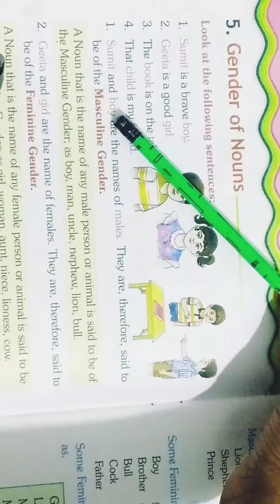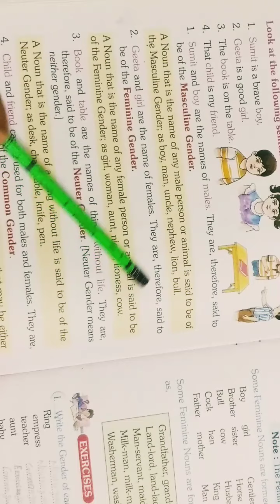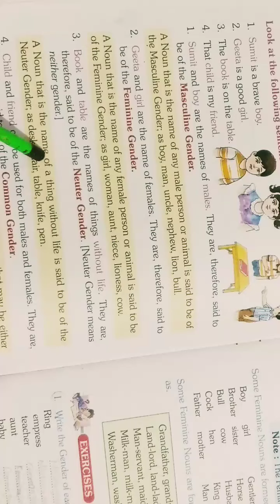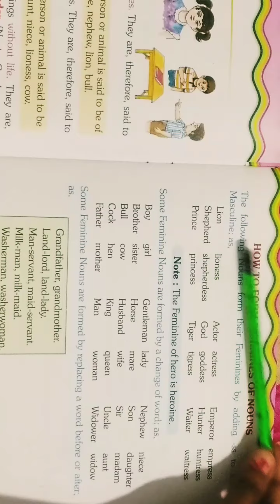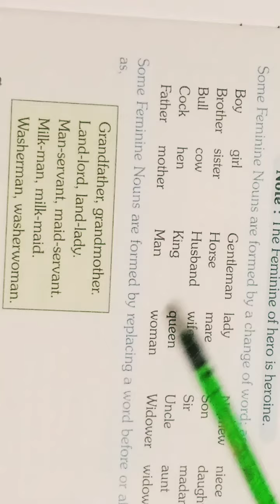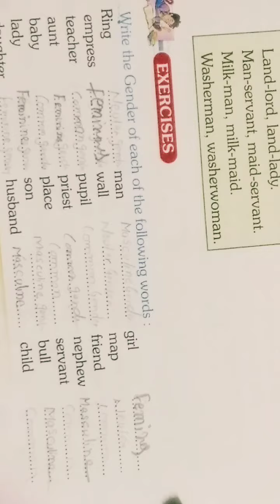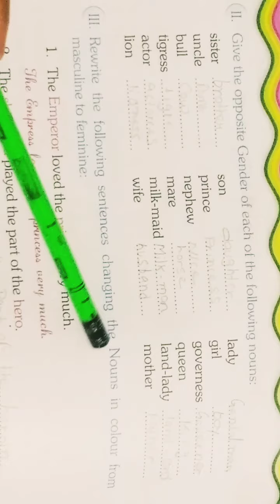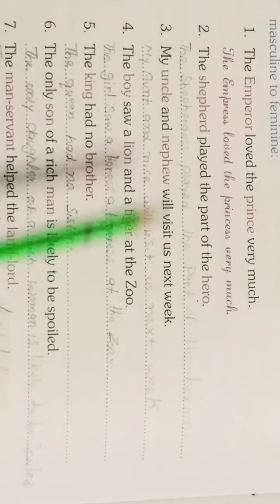English grammar Class-2 chapter 5"Gender of Noun"